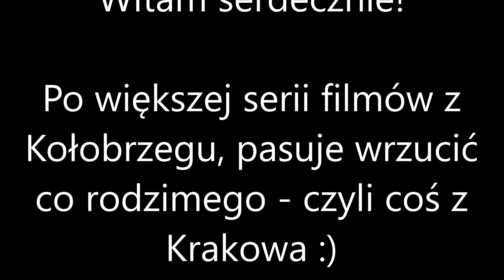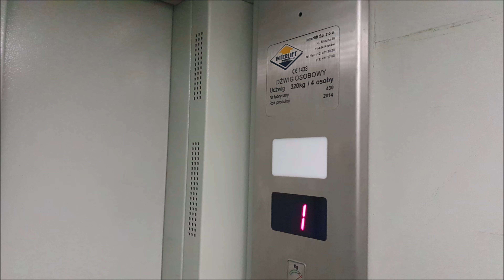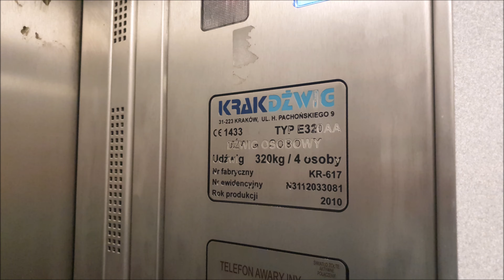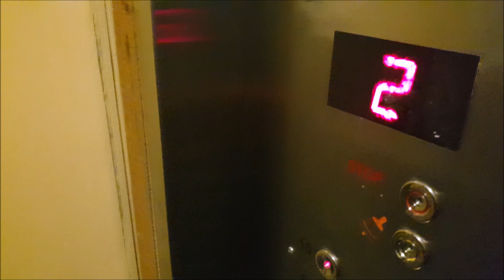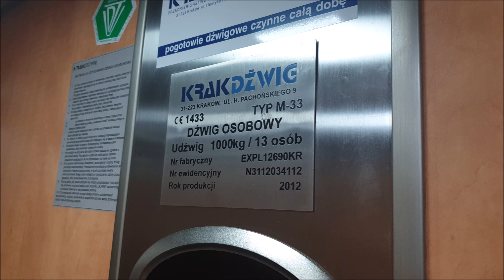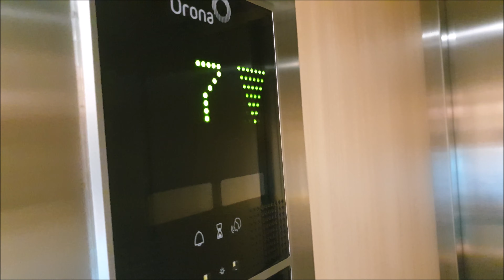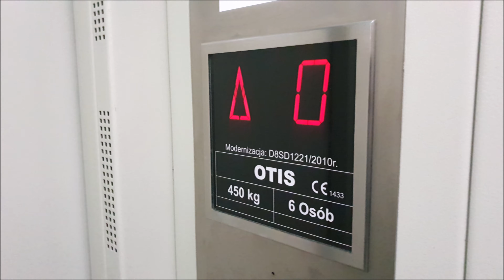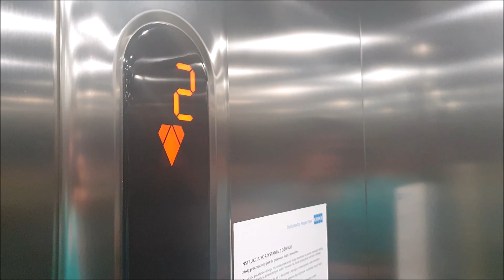Mix wind cz.13 - Paleta krakowskich dźwigów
Witam wszystkich! Tym razem, zapraszam was już do Krakowa i dość długi odcinek z windami :) Dlaczego paleta dźwigów? Bo zwiedzimy wiele dzielnic oraz zobaczymy dużo różnego rodzaju dźwigów :) Zapraszam do obejrzenia tego filmu :)

PRZEDZIAŁY CZASOWE W FILMIE:
00:00 - Wstęp
00:58 - ZREMB Osiedlowy | 198x | os. Dywizjonu 303 46 kl.V
03:31 - ZREMB Osiedlowy | 198x | os. Dywizjonu 303 43 kl.V
05:46 - Interlift | 2014 | os. Strusia 7 kl.V
08:11 - ORONA | 2012 | ul. Jaremy 9
10:21 - Krakdźwig | 2010 | ul. Różyckiego 5
11:47 - Krakdźwig | 2010 | ul. Różyckiego 5
13:03 - ZREMB Osiedlowy (zmodernizowany) | 198x | ul. Złoty Róg 32
14:40 - ZREMB Osiedlowy (zmodernizowany) | 198x | ul. Złoty Róg 32
15:54 - ZREMB Osiedlowy (zmodernizowany) | 198x | ul. Bronowicka 81
17:40 - ZREMB Osiedlowy (zmodernizowany) | 198x | ul. Bronowicka 81
18:46 - ZREMB Osiedlowy | 198x | al. Kijowska 34
21:01 - Widok na bloki przy ul. Mazowieckiej
21:10 - ORONA | 2012 | al. Kijowska 48 kl.I
22:47 - ORONA | 2012 | al. Kijowska 48 kl.III
24:01 - ORONA | 2017 | ul. Racławicka 54 kl.IV
25:11 - ORONA | 2018 | ul. Racławicka 54 kl.I
26:29 - ORONA | 2013 | ul. Mazowiecka 51
28:48 - Krakdźwig | 2010 | ul. Zbrojów 8
30:56 - OTIS | 2010 | ul. Królewska 92 kl.V
33:05 - ZREMB Osiedlowy (zmodernizowany) | 1974 | Przychodnia lekarska, ul. Rusznikarska 17
34:29 - ZREMB Osiedlowy (zmodernizowany) | 1974 | Przychodnia lekarska, ul. Rusznikarska 17
35:43 - KONE | 2018 | Uniwersytecki Szpital Dziecięcy, ul. Wielicka 265